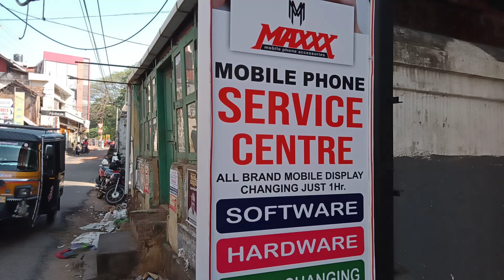Exploring shops in the Kuruppam Road Thrissur Part 3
Third part of  shopping  in  Kukuppam road